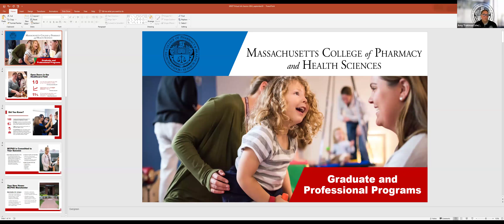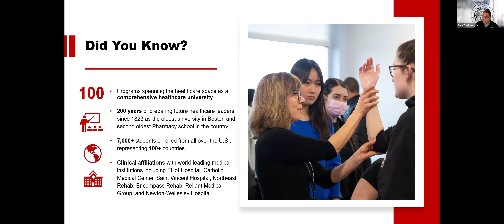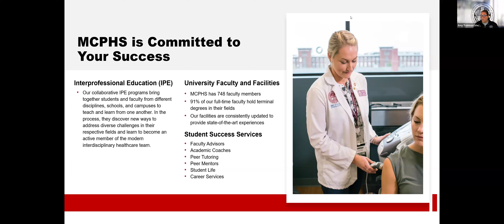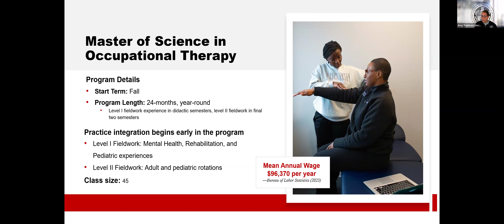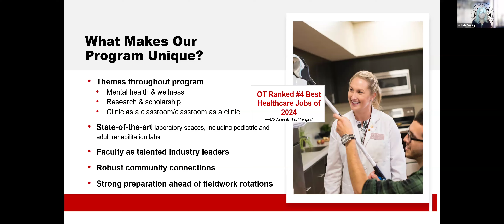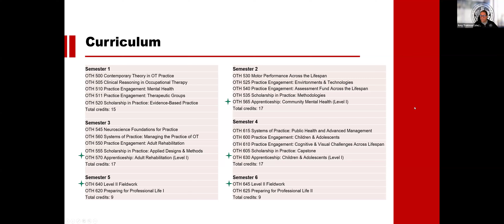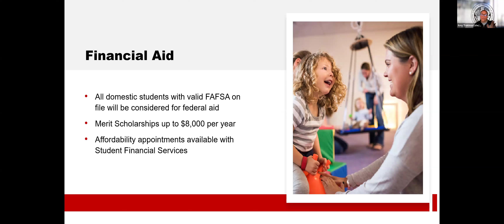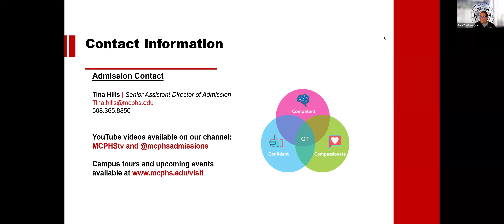Occupational Therapy - Information Session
Welcome to our Occupational Therapy Information Session!
In this video you will hear from current students, our faculty and staff go over all that our OT program entails.
Follow along as we share admission details, program length, curriculum, clinical experience and more.